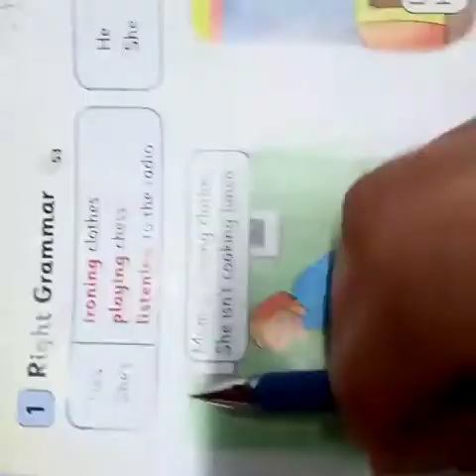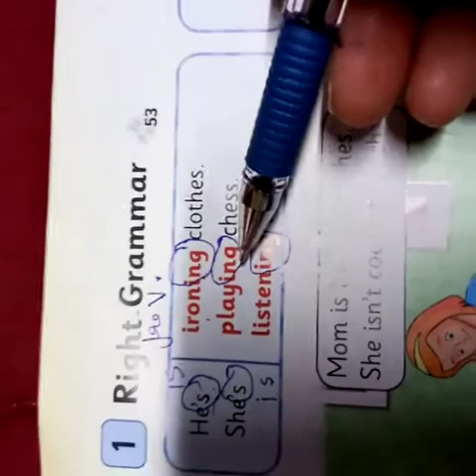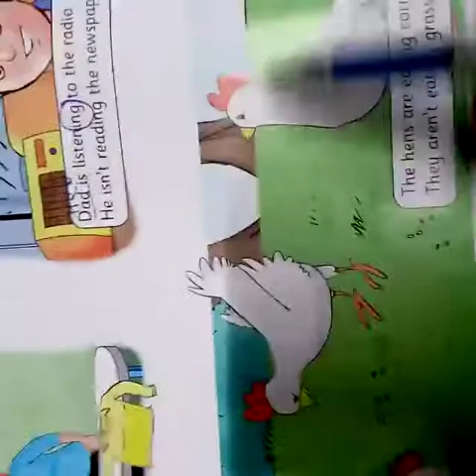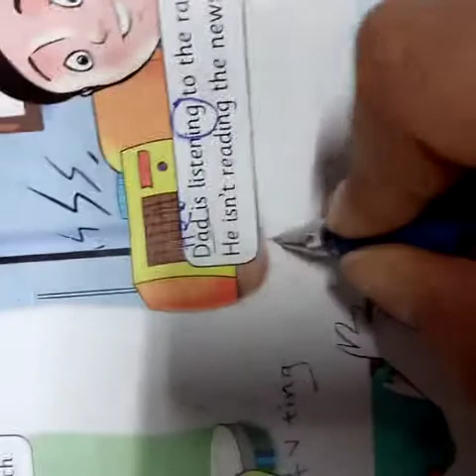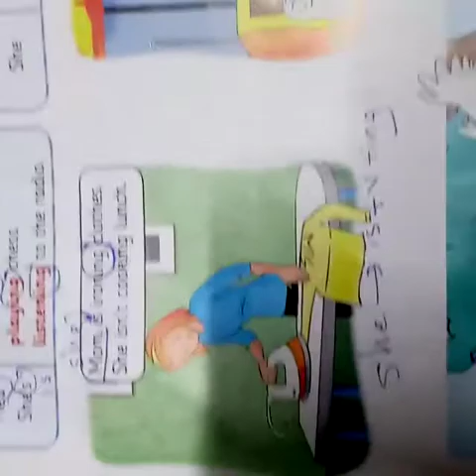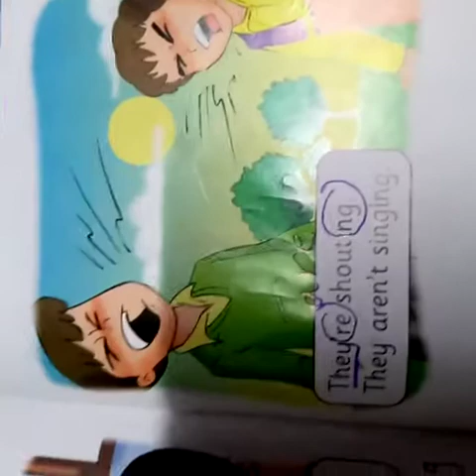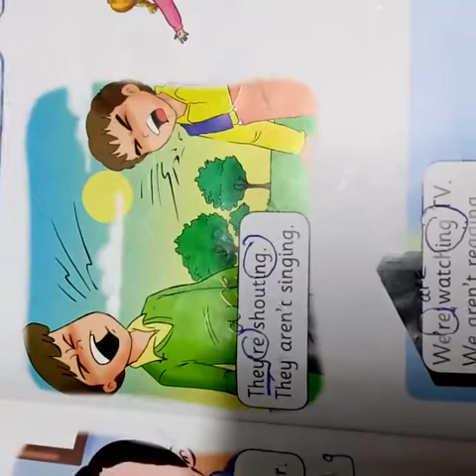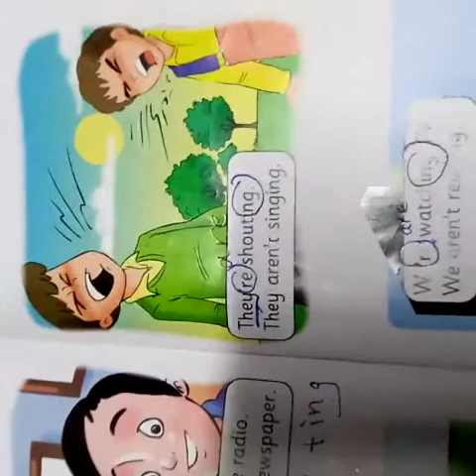2nd grade/( present continuous 1)